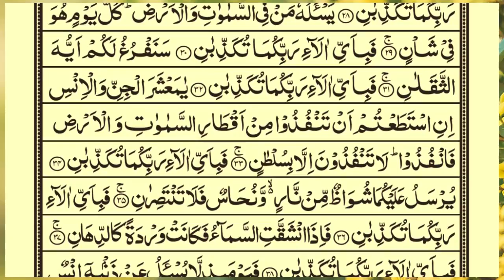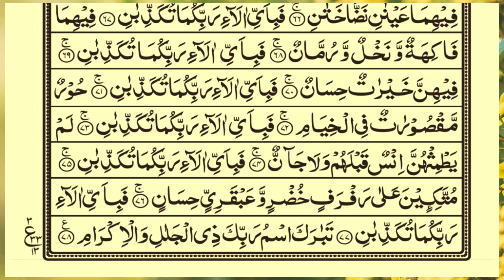surah ar-rahman beautiful recitation | SURAH RAHMAN سورة الرحمن | RELAXING QURAN RECITATION | Ep16